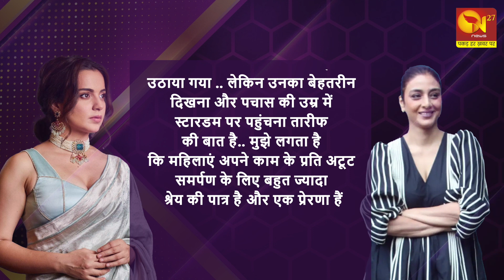Kangana Ranaut ने ये क्या बोल दिया Tabu को ?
N27 News Channel:

N27 News is a Digital news channel that will bring a revolution in digital news. We will cover every aspect of the news which affects the common man.